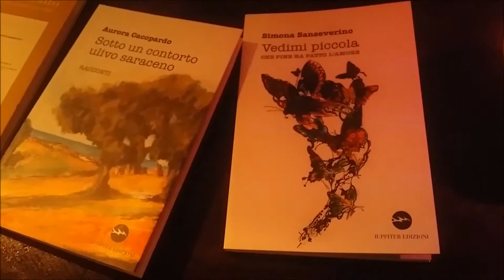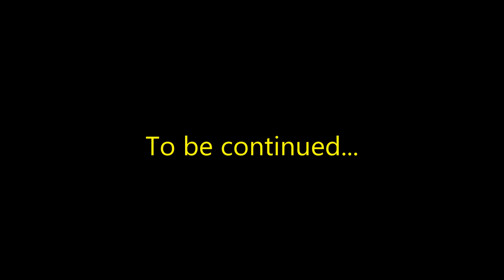Un Giro di Taso #1 | @Baik Napoli 20.09.2017